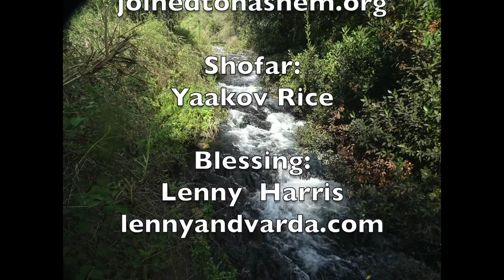"Sarah's Life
Why is it called Sarah’s life when it starts with the announcement of Sarah’s death? Death; the most misunderstood event all humanity has in common. A persons true life is revealed in their death.